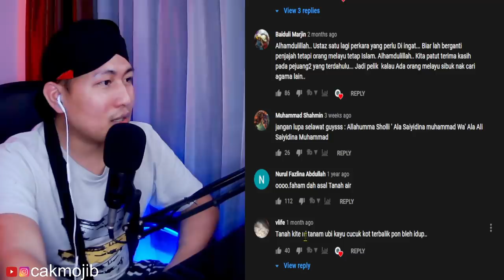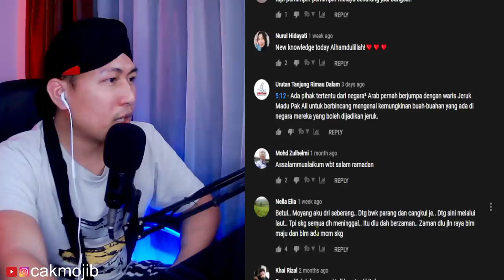WOOOW.⁉ NEGARA MALAYSIA DI MATA ORANG ARAB SAUDI MAKKAH.⁉ TAK SANGKA TERNYATA BEGINI DIMATA ARAB.‼😱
+ MORINA REACT
+ MORINA OFFICIAL
+ CAKMOJIB NEW
+ KEBUN CAKMOJIB